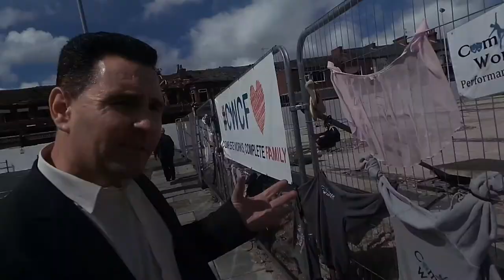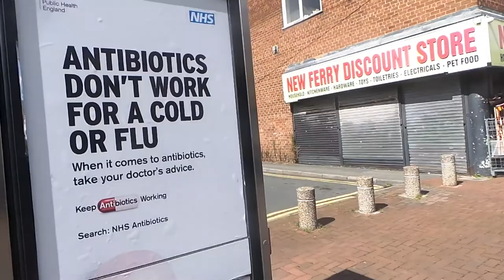New Ferry - 4 Months on with Christopher Power - 107 News (3/4)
Raw footage from New Ferry as local resident Christopher Power assesses the situation and the damage, the government have so far refused funding for much needed regeneration (3/4)